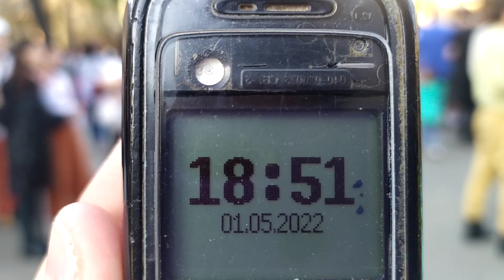Львів 2022: танцюють всі! танці в центрі міста поруч з трамвайною зупинкою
Підтримавши нас, Ви зможете отримувати більше задоволення від контенту, а ми зможемо показати Вам більше цікавих місць! :)